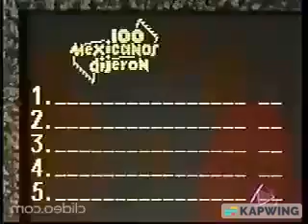Mejores momentos de 100 mexicanos dijeron